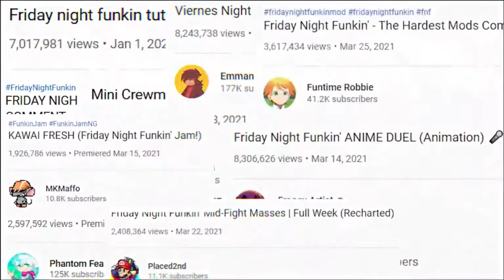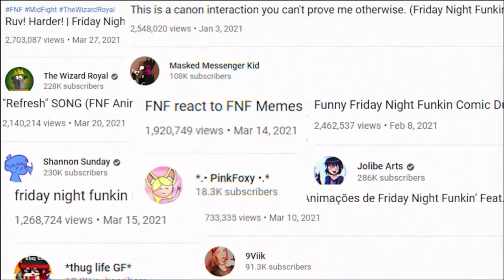Let's Play Friday Night Funkin' - Part 2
0:00 - Week 5
7:57 - Week 6
15:12 - Week 7
27:50 - Corey (CG249)'s mod